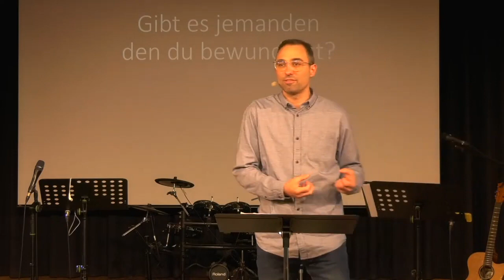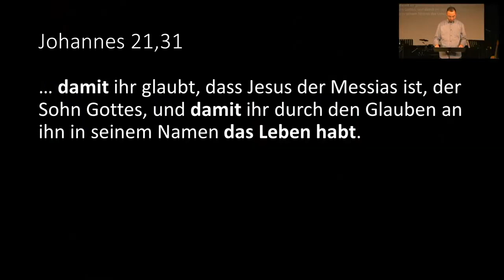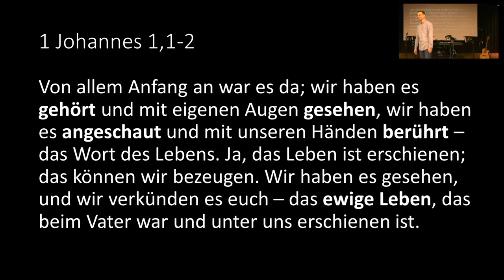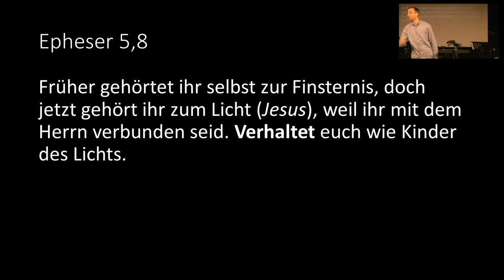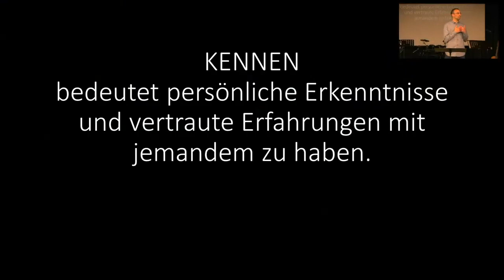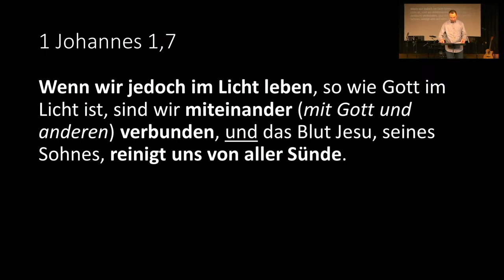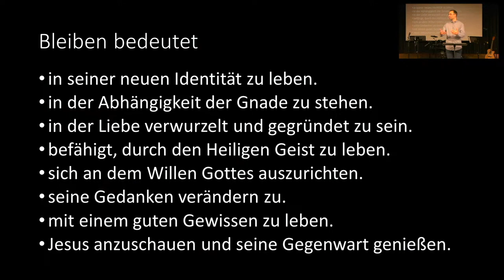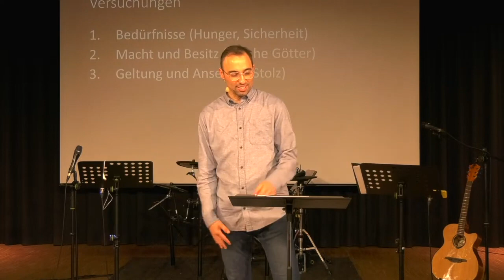Bleiben | Wie wir leben können (1) | Bastian Hagenlocher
Die Leitgedanken zur Predigt und Fragen für den Austausch in eurer Kleingruppe findet ihr hier